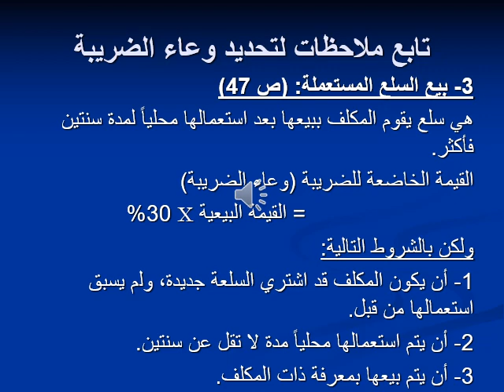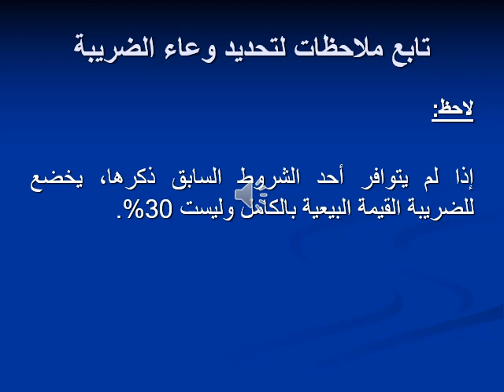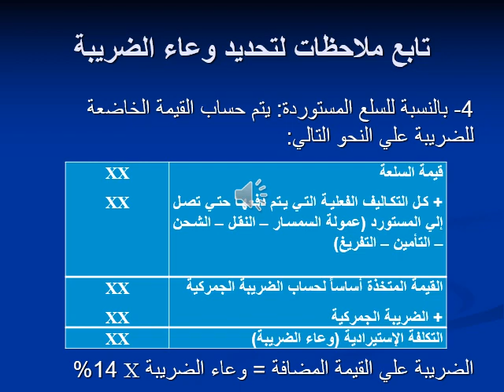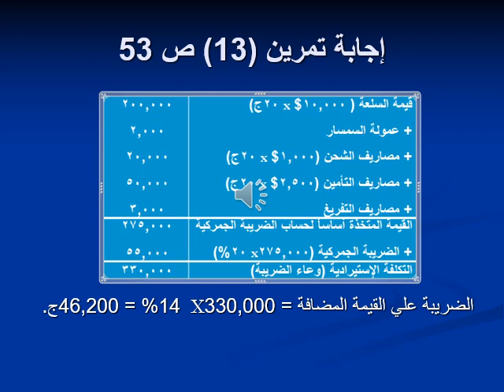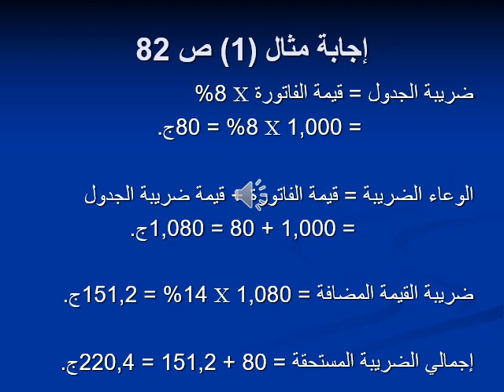تخصص محاسبة - المحاسبة الضريبية - د/ أمير عاطف - 10